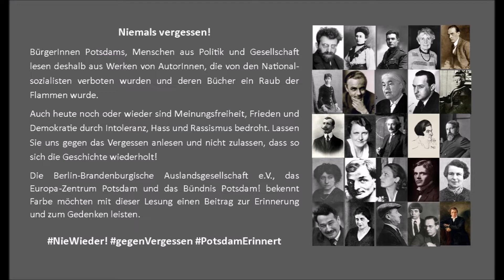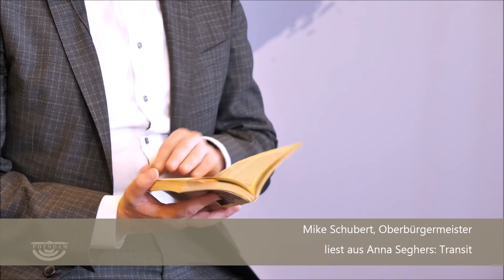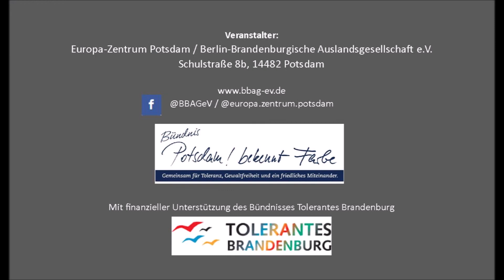Lesung aus verbrannten Büchern, 22.5.2020 - Mike Schubert liest aus "Transit" von Anna Seghers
Verbrannte Bücher, verbotene Autoren – Lesung zur Erinnerung an die Bücherverbrennung in Potsdam am 22. Mai 1933

BürgerInnen Potsdams, Menschen aus Politik und Gesellschaft lesen aus Werken von AutorInnen, die von den Nationalsozialisten verboten wurden und deren Bücher ein Raub der Flammen wurde.

Mike Schubert, Oberbürgermeister der Landshauptstadt Potsdam und Vorsitzender des Bündnisses Potsdam! bekennt Farbe, liest aus "Transit" von Anna Seghers. Den Roman, der autobiographische Elemente enthält, schrieb Seghers 1941 und 1942 im Exil in Mexiko. Er erschien 1944 in englischer und spanischer Sprache. Die deutsche Originalfassung erschien erstmals 1947 in der Berliner Zeitung und die erste deutsche Buchausgabe 1948.